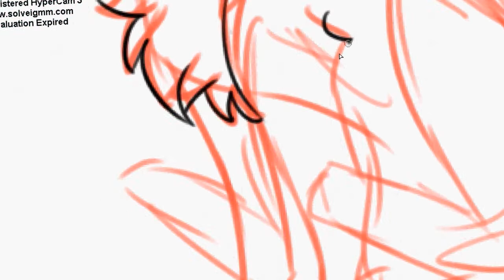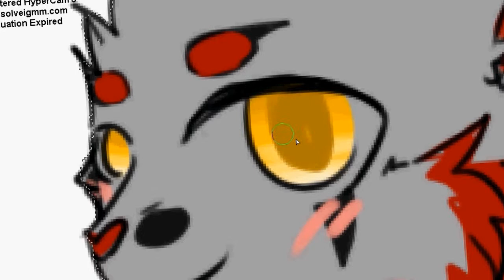request gold speedpaint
programs used hypercam3 and windows movie maker